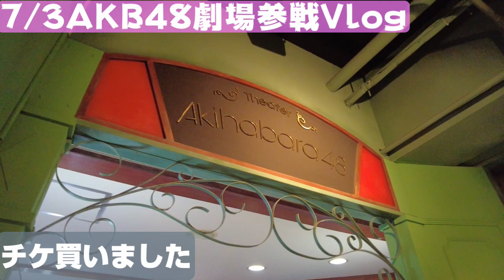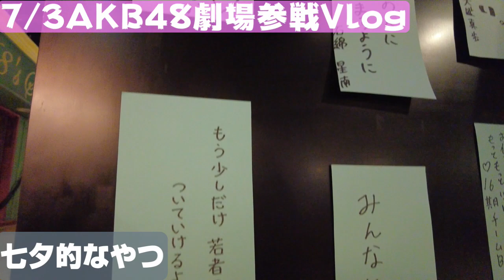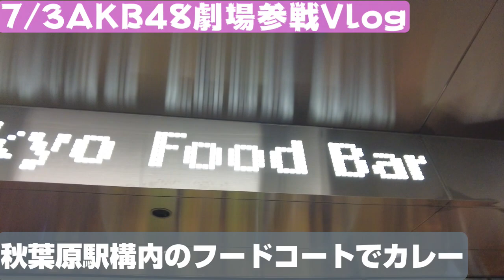【ヲタ活Vlog】16期多めの浅井チームB公演に行ってきた【AKB48/劇場公演/アイドルの夜明け】